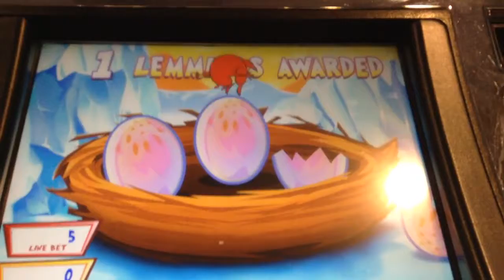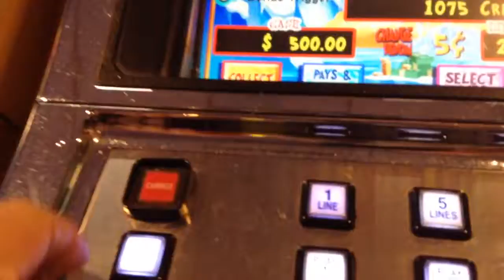Lucky Lemmings Jumpers 4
Hey Npw!
.05 denom
5. Bet
Fremont
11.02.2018